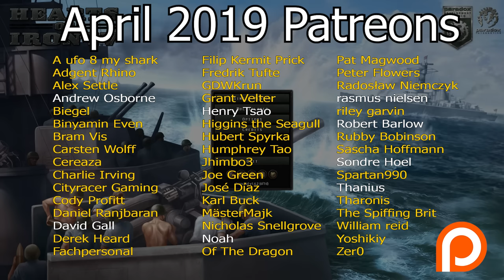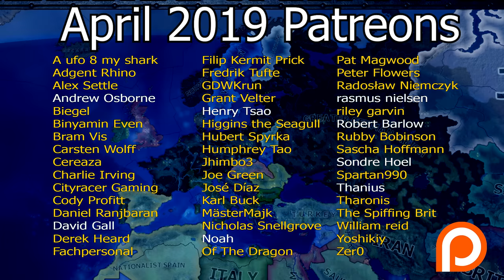30 MINUTES OF HEL - Achievcheese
HEARTS OF IRON IV AND THE IMPOSSIBLE IS POSSIBLE - Guide/Tutorial